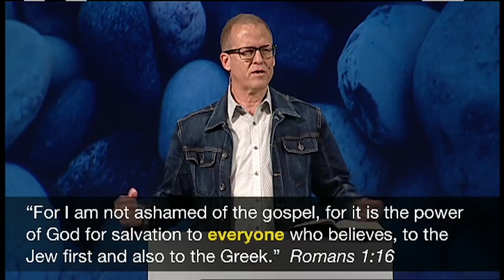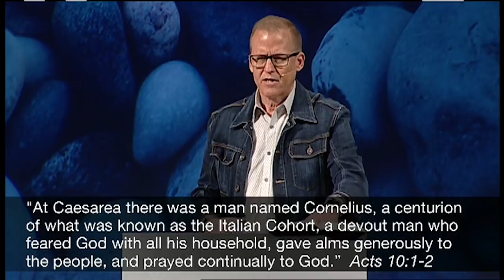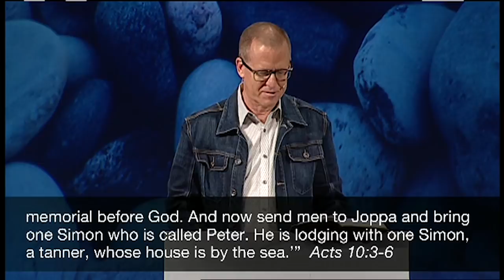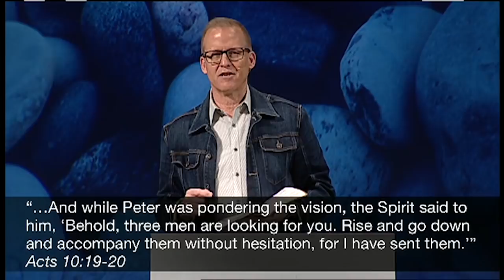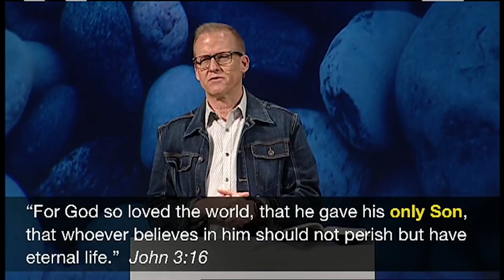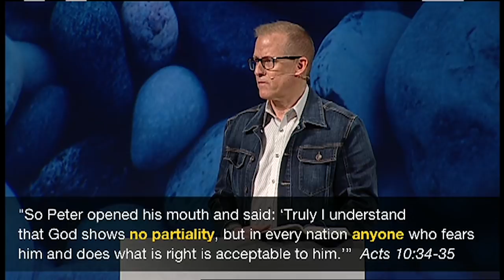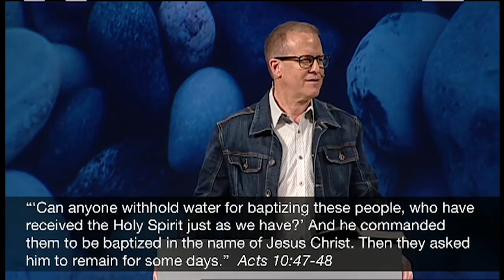This is for Everyone | Pastor Gene Appel, April 6-7, 2019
Guest speaker, Pastor Gene Appel, teaches from Acts 10. Value is determined by what someone is willing to pay - and Christ paid it all.